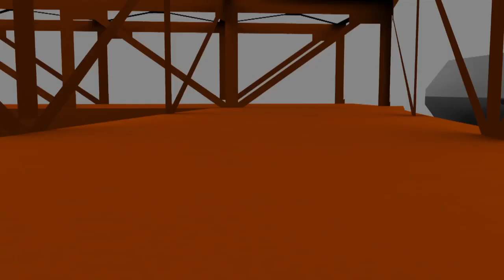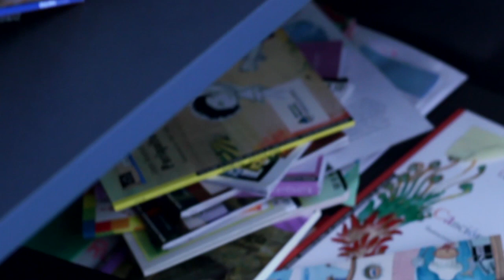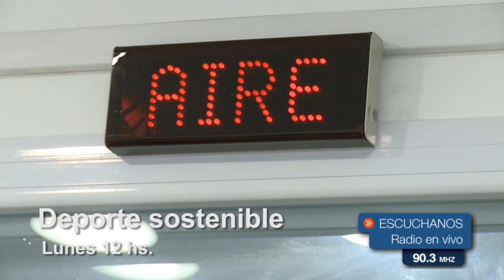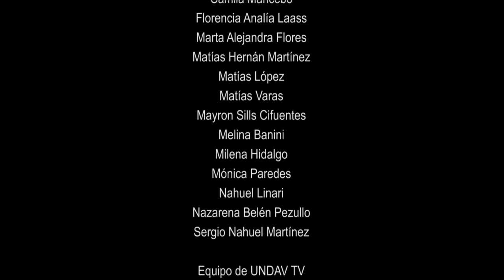7 Puentes 2017. Programa N°3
Informativo semanal realizado por estudiantes de Periodismo y UNDAV TV.

Estudiantes que integran 7 puentes:
Ailin López / Camila Mancebo / Florencia Analía Laass / Marta Alejandra Flores / Matías Hernán Martínez / Matías López / Matías Varas / Mayron Sills Cifuentes / Melina Banini / Milena Hidalgo / Mónica Paredes / Nahuel Linari / Nazarena Belén Pezullo / Sergio Nahuel Martínez

Colabora: Secretaría de Investigación e Innovación Socio-Productiva; Secretaría de Extensión y UNDAV Ediciones.